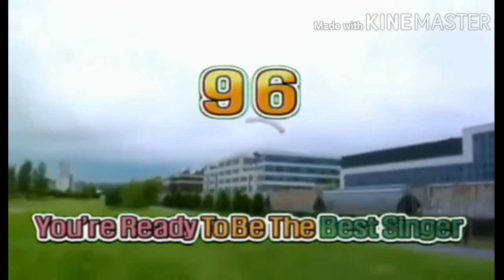Videoke score 96 (bgv skydiving hdt custom)